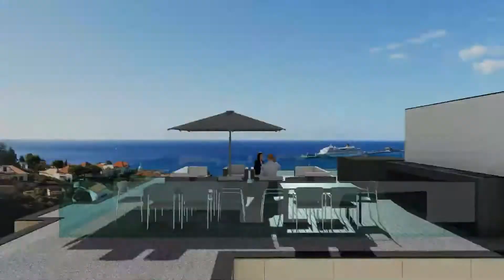Apartamentos novos na Conde Carvalhal T2 e T3! Venha viver a um passo do centro do Funchal!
Quer viver a 1 min 🚶‍♀️ do centro 🎯 do Funchal , numa zona nobre da cidade 🏙️?

Num prédio novo 🆕 e com garantia 🔝🔝🔝?

🔷 Extremamente exclusivo 🔷, com apenas 10 fracções?

Com piscina 🏊 com vista fantástica para a baía 🚢 na cobertura?

T2 🛏️🛏️ a partir de 335.000€ e T3 🛏️🛏️🛏️ a partir de 375.000€. Contacte já para saber mais pormenores.

- Prédio em construção com finalização prevista para 30 Outubro de 2020.
- Apenas 10 frações.
- Localizado no penúltimo piso.
- Extraordinária varanda com 30 m2 de onde pode usufruir de uma fantástica vista.
- Localizado em zona residencial, a apenas 2 passos do centro do Funchal.
- Acabamentos e pormenores construtivos de elevada qualidade destacando-se:
* Fachadas ventiladas (o que lhe confere elevado desempenho térmico e acústico, bem como uma reduzida
manutenção no futuro).
* Pré-instalação de ar-condicionado.
* Painéis Solares com depósitos independentes
* Cozinhas Santos.
* Caixilharia minimalista com rutura térmica.
* Possuirá piscina e zona de solário no topo do edifício, onde poderá desfrutar de uma magnífica vista.
* Cada apartamento possui 2 estacionamentos cobertos e 1 arrecadação.

Para saber mais informações contacte:
☎️ 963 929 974 (Ricardo Azevedo) / 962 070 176 (Sérgio Ferreira)📞

CE: A
RE/MAX - Elite - AMI 9156